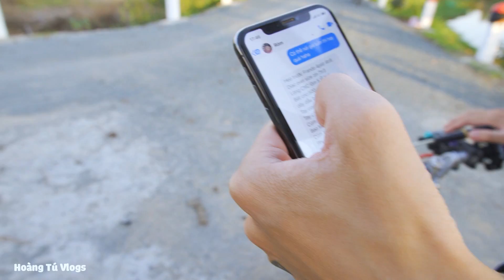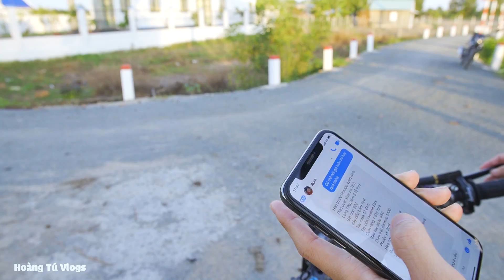Cận cảnh chiếc Honda Nova Dash Độ ngầu như tài tử HongKong 90s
Honda Nova Dash Hoàng Tú gửi đến mọi người trong video hôm nay là một xe được độ khác công phu và tâm huyết. Hầu hết các chi tiết đặc biệt trên xe đều được vị chủ nhân này giữ nguyên bản.

Điểm xuyến làm nổi bậc xe là những món đồ chơi "hàng thửa" đến từ những thương hiệu đi sâu vào long người trong giới yêu xe như: Ohlins, Frando, RCB,..

Phải nói chủ nhân của chiếc Nova Dash này thực sự rất tinh tế khi đã trang bị khá nhiều món đồ chơi trên xe nhưng vẫn giữ lại được "thần thái" chuẩn mực hệt như những năm của thập nhiên 90, hài hoà giữa "tân" và "cổ".